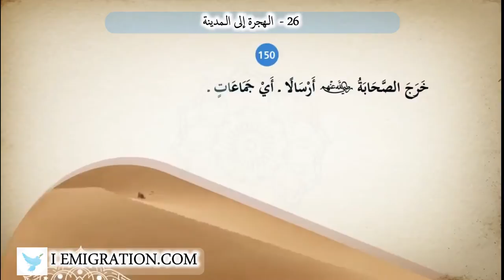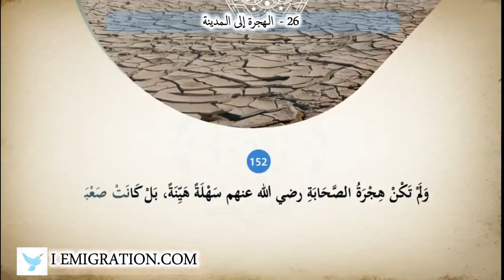26 الـهجرة إلى الـمدينة